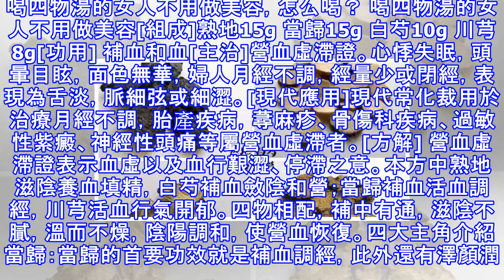喝四物湯的女人不用做美容，怎么喝？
喝四物湯的女人不用做美容，怎么喝？ 喝四物湯的女人不用做美容[組成]熟地15g 當歸15g 白芍10g 川芎8g[功用] 補血和血[主治]營血虛滯證。心悸失眠，頭暈目眩，面色無華，婦人月經不調，經量少或閉經，表現為舌淡，脈細弦或細澀。[現代應用]現代常化裁用於治療月經不調，胎產疾病，蕁麻疹、骨傷科疾病、過敏性紫癜、神經性頭痛等屬營血虛滯者。[方解] 營血虛滯證表示血虛以及血行艱澀、停滯之意。本方中熟地滋陰養血填精，白芍補血斂陰和營；當歸補血活血調經，川芎活血行氣開郁。四物相配，補中有通，滋陰不膩，溫而不燥，陰陽調和，使營血恢復。四大主角介紹當歸：當歸的首要功效就是補血調經，此外還有澤顏潤膚的功...